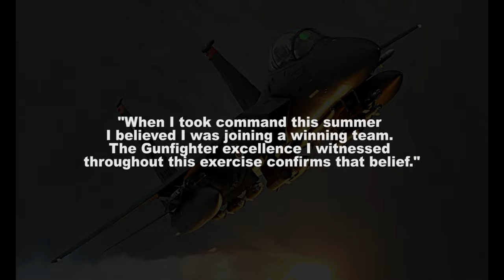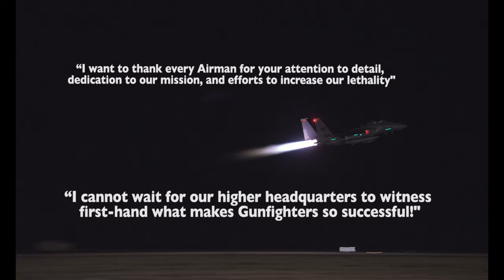U.S. Air Force Airmen from 366th Fighter Wing participate in a Phase II exercise on Mountain Home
Gunslinger 21-05 Recap
MOUNTAIN HOME AIR FORCE BASE, ID, UNITED STATES
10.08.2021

U.S. Air Force Airmen from the 366th Fighter Wing participate in a Phase II exercise on Mountain Home Air Force Base Idaho, Oct. 5-7, 2021. During this exercise, Airmen responded to simulated chemical, biological, radiological, and nuclear explosive incidents; rehearsed self-aid and buddy care, and ran through other essential combat skills. (U.S. Air Force video by Staff Sgt. Austin Siegel)

Film Credits: Video by Senior Airman Austin Siegel
366th Fighter Wing Public Affairs